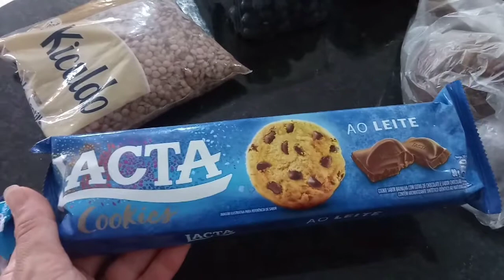🏡ROTINA DE DONA DE CASA |TESTANDO NOVOS PRODUTOS DE LIMPEZA|FAXINA NO BANHEIRO | DECORAÇÃO E DICAS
Casada , e compartilho com vocês minha vida Real e Rotina Diária ♥️ e obras.

No vídeo de hoje faxina, organização e DECORAÇÃO no BANHEIRO.
compartilhei com vocês a minha rotina de dona de  cuidando com amor limpeza e organização do meu lar Fui no supermercado comprar novos produtos de limpeza tudo muito caro testei e super amei o cheirinho limpeza e organização do meu lar, faxina motivacional, ,limpei tudo  ficou tudo limpinho, ,amo cuidar do meu lar e amo compartilhar com vocês ,a rotina de dona de casa e cansativa mais se fizermos com amor é prazeroso espero ter motivado você aí do outro lado a cuidar do seu lar também com amor um lar cheio de amor amor pelo lar limpeza motivacional, cuidando com amor, cuidando com amor e carinho do lar espero que gostem🥰

IMPORTANTE: Amores não esquece de se inscrever no canal, compartilhar o vídeo com as amigas, ativar o sininho e deixar o seu like 👍muito obrigada por estarem aqui acompanhando os vídeos.

➡️ Ativa o sino de notificações 🔔

Quer enviar algo:
Caixa postal:
OUVIDOR GOIÁS
RUA JOSÉ FIRMINO, 196 CENTRO
CEP: 75715000

Giselle Côrtes

🏡ROTINA DE DONA DE CASA |TESTANDO NOVOS PRODUTOS DE LIMPEZA|FAXINA NO BANHEIRO | DECORAÇÃO E DICASComo deixar casa organizada
Casa limpa e cheirosa
Dicas de organização
Misturinha caseira
Motivação de limpeza
Como cuidar do lar
Rotina de dona de casa
Rotina diária com a casa
Donas de casa com amor
Dicas de organização
Decoração do lar
Decoração da casa
Cama posta simples
Faxina pesada e limpeza da casa
Faxina rápida
Manutenção da casa
Receitas fáceis e rápidas
Almoço jantar lanches
Comida caseira e simples
Cozinha planejada
Cozinha pequena
Móveis planejados
Organização e limpeza
Limpeza do banheiro
Motivação